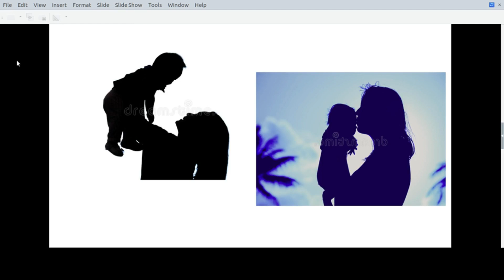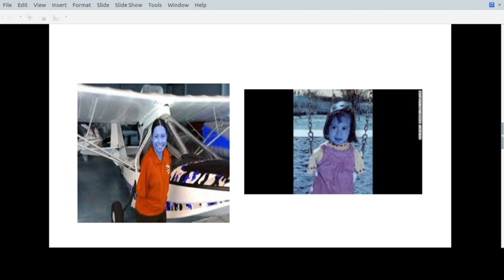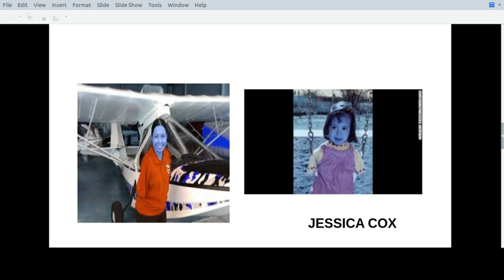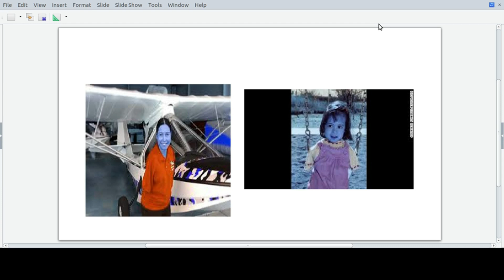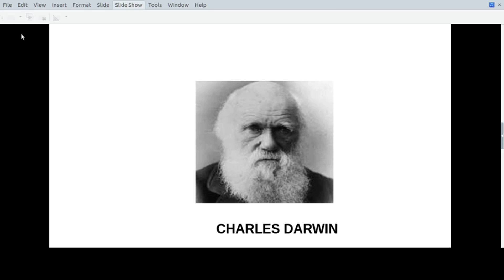Motivation class# depressed?armless ladypilot#bestrong#parents#teachers#alone#helpless?മോട്ടിവേഷൻ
You will be motivated/All can be proud of u/You are not alone
Watch this class and be proud of yourself

XXXXXXXXXXXXX

1.പ്ലസ് ടു ഫിസിക്സ് Electrostaticട ആദ്യ ഓൺലൈൻ ക്ലാസ്സ്

2.പ്ലസ് ടു ബിസിനസ്സ് സ്റ്റഡീസ് Nature and Significance of Management ആദ്യ ക്ലാസ്സ്

3.PLUS TWO സയൻസ് ELECTR0STATICS ലെ രണ്ടാമത്തെ ക്ലാസ്സ്.

4.PLUS TWO Business studies ലെ Objectives of Management ഓൺലൈൻ ക്ലാസ്സ്.

5.PLUS TWO Physics Electrostatics

6.PLUS TWO Physics
Electro Statics - Problem Solving

7.Business studies
Nature of Mgt
Management as an Art.

ബെൽ ഐക്കൺ പ്രസ് ചെയ്യുക. ഇനി വരുന്ന ഓൺലൈൻ ക്ലാസ്സിന്റെ നോട്ടിഫിക്കേഷൻ ലഭിക്കും.

വീട്ടിലിരിയ്ക്കൂ. നന്നായ് പഠിയ്ക്കൂ. സഹായത്തിന് ഈ ചാനലുണ്ട്.#